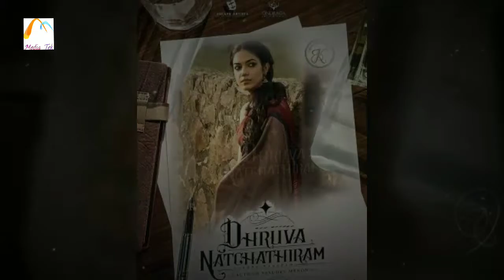Dhruva natchathiram Teaser exclusive #2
Dhruva Natchathiram (English: Pole star) is an upcoming Tamil language spy thriller film starring Vikram, Ritu Varma, Aishwarya Rajesh, R. Parthiepan and Simran in the lead. The film is written and directed by Gautham Menon  with music composed by Harris Jayaraj and cinematography done by Jomon T. John and Manoj Paramahamsa. The film began production in September 2016 and is currently in post-production.

Cast[edit]
Vikram as John / Yohan / Dhruv
R. Parthiepan as Mr. K
Simran as The Agent
Raadhika as TBA
Dhivyadharshini as TBA
Ritu Varma as Anupama
Aishwarya Rajesh as Ragini
Vinayakan as Darkman
Vamsi Krishna as TBA
Salim Baig as TBA
Sathish Krishnan as Squad
Munna Simon as TBA
Maya S. Krishnan as TBA
Shravanthi Sainath as TBA
Preethi Nedumaran as TBA
Aneesh Chandran as TBA
Sandy Santhosh as TBA